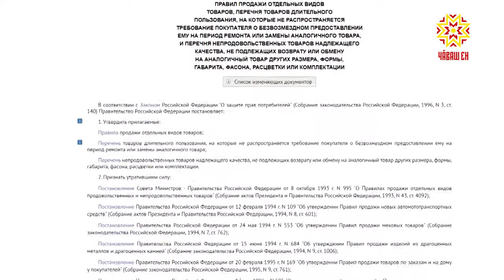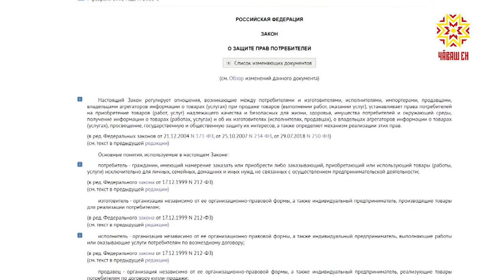Качество. Выпуск 19.11.2020